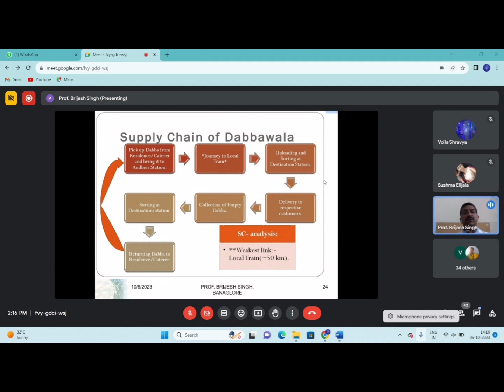AMSSOI MBA #2-day NationalFDP